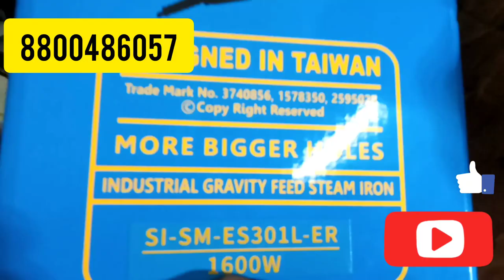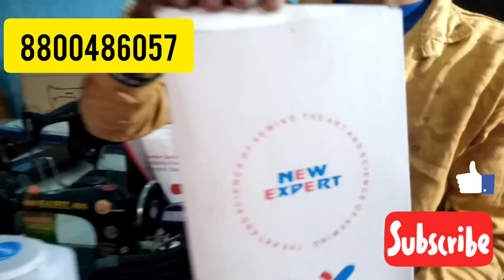steam iron/steam press iron/steam pressure washer/steam pressure catapult/steam press machine